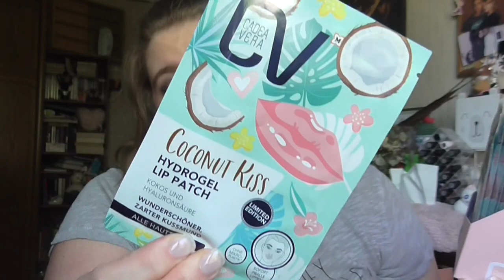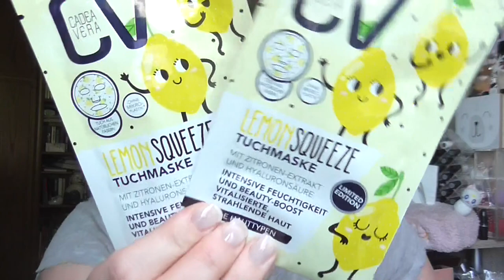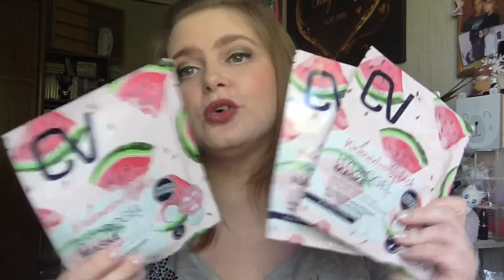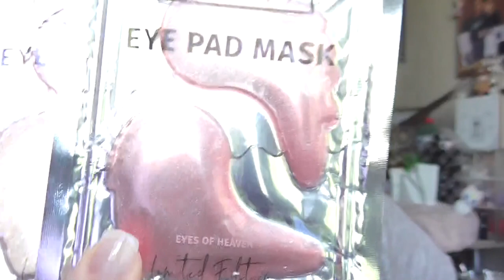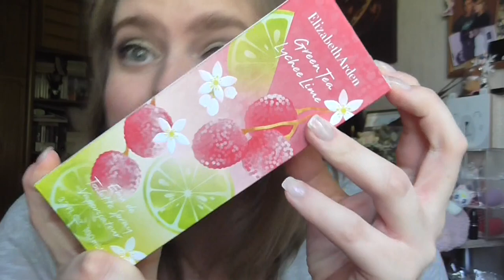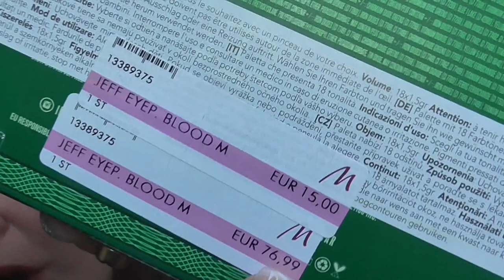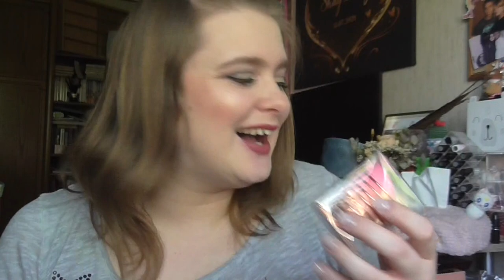Beauty & Fashion [Haul]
shayflening

shayflening

Lippen:  -
Gesicht: Essence Jelly Primer 01 Be The Coolest One in A Melon / Sleek Contol Shine & Prime / Sleek Colour Corrector Palette / NYX Born to Glow Light / Make up Factory Duo Contouting Cream 16 / Misslyn Terracotta Powder 22 (Le) / To Faced Banana Powder
Mascara: Misslyn Lolita Lash & Clarins Supra Volume
Augen: Mac Paint Pot Painterly / Catrice Liquid Shadow Waterproof 020 Balanced Soul / L.O.V Perfectitude Loose Powder / Mac Dazzleshadsow Liquid Beam Time / NYX Ultimate Otopia  / Make Up Factory Calligraphic Eye Liner / Make up Factory Smoky Liner 10 / Make Up Factory Eyebrow Lifting Stick
Oberteil: Mango
Ohrringe: Tk Maxx
Kette: Von meiner Mama ♥
Ring: -
Nagellack: Kiko